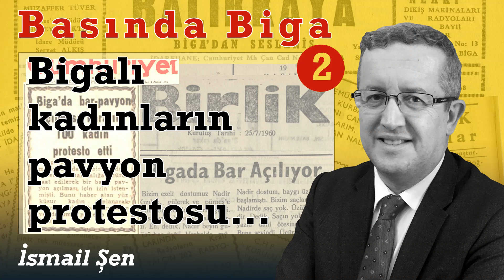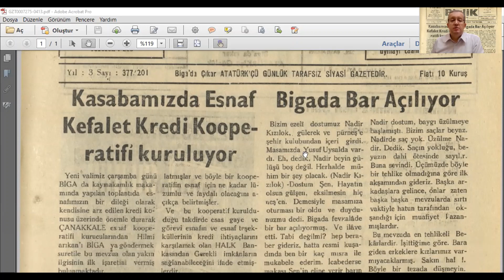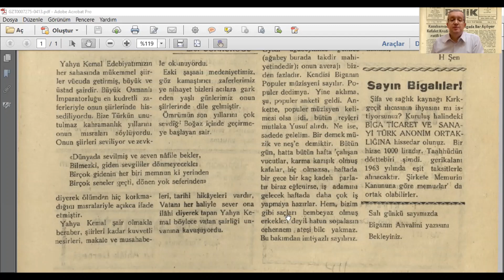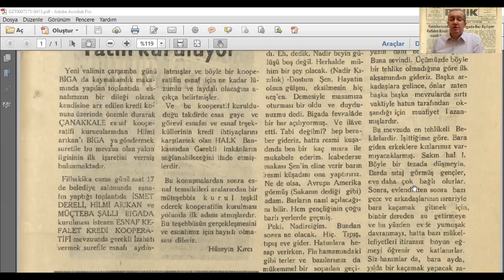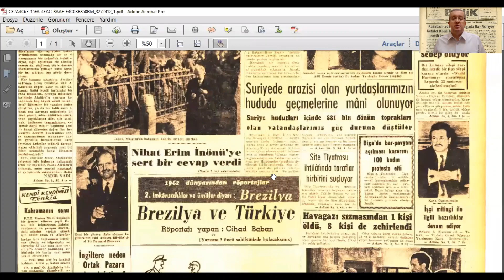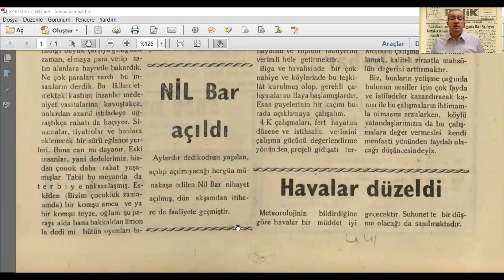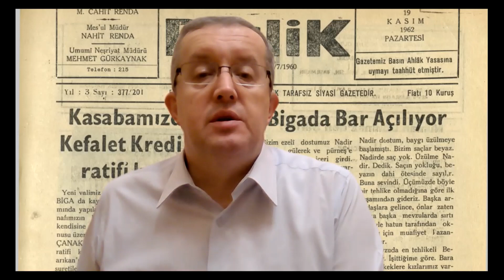Bigalı Kadınların Pavyon Protestosu...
Biga'da 1962 yılı sonunda açılan Nil Bar hakkında yayınlanan haberler ve Bigalı kadınların protestosu...